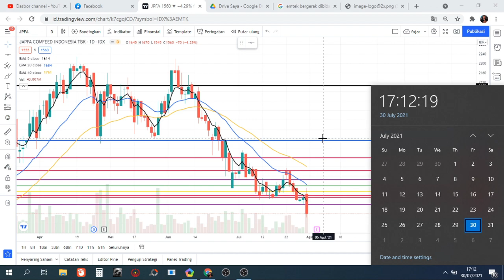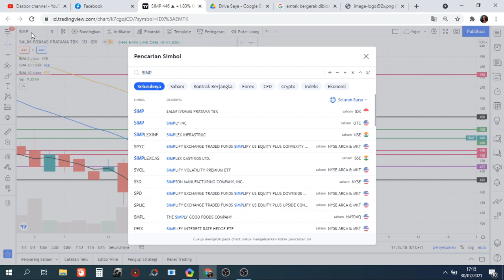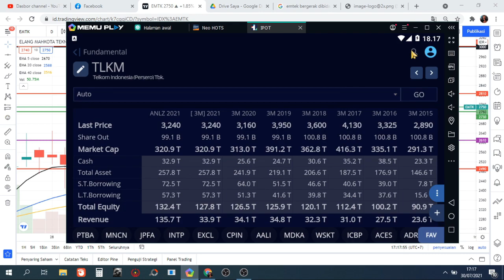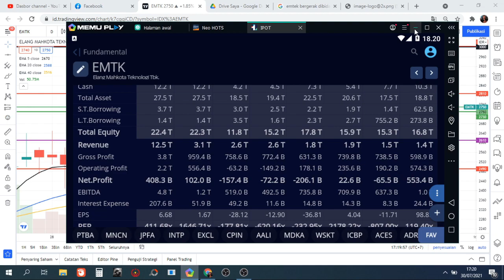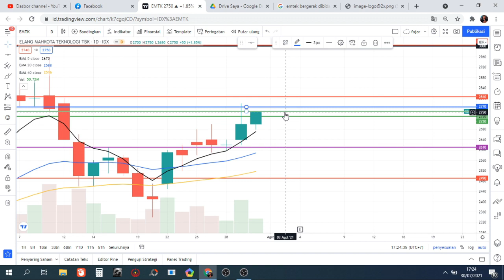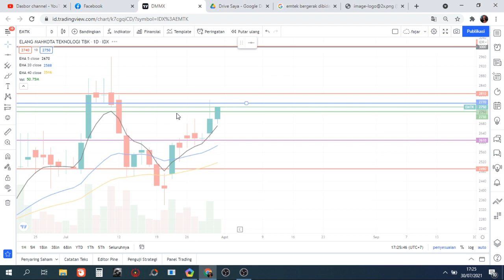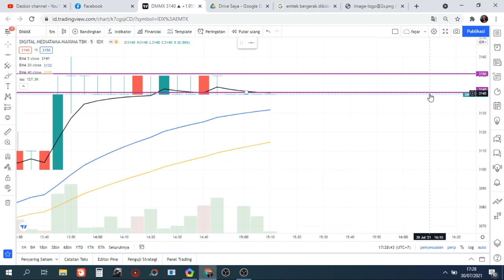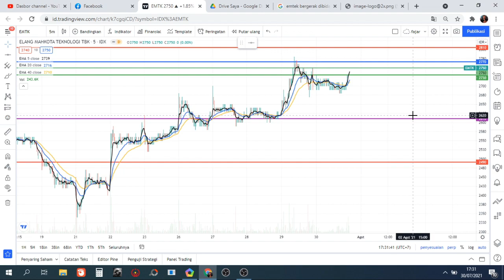🆕 Sinyal Senin 2 Agustus 2021 Rekomendasi saham scalping trading Hari ini untuk besok EMTK DMMX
Gabung ke group Swing trading di telegram, rame2 diskusi tentang saham yang akan di Trading di

Kirim telegram : @fajardailytelegram